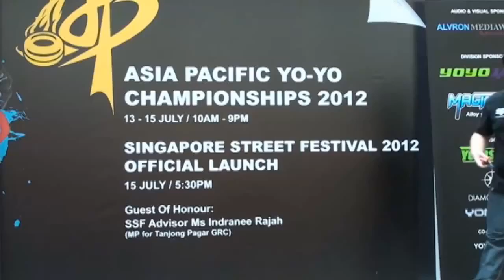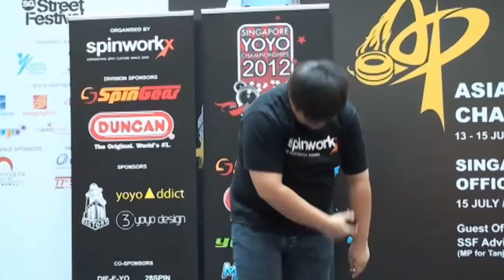2012SYYC Preliminary Pro 5A 04 Bay Sin Siang Kenneth